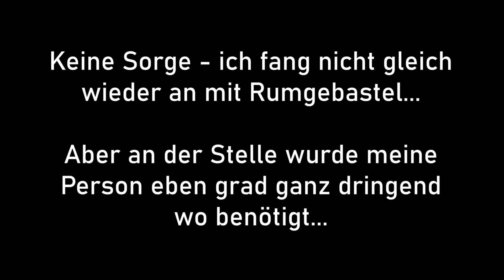Assoziationsblaster 1 (Podcast) | Warcraft 3 Reforged und die Illusion des Besitzes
Hallöle und Willkommen zu einem weiteren kleinen Experiment aus  der Trollreport-Röhre. In diesem quasi-Nachfolger zum guten alten "Es grämt mich gar sosehr" soll der Versuch gewagt werden, einmal Post-Production frei und ohne Script über Themen zu sinnieren, die mir so im Kopf rumgeister n und zu denen mich vor allem auch Außen- und Gegenmeinungen stark interessieren würden. Ein Assoziationsblaster eben. Los geht es diemal mit der Frage, was eigentlich aus meiner Sicht der schlimmste Part an der völlig inakzeptablen Veröffentlichung von Warcraft 3 Reforged ist, und was es mir
über die wahre Natur unserer heutigen Konsumlandschaft verraten hat. Viel Spass.